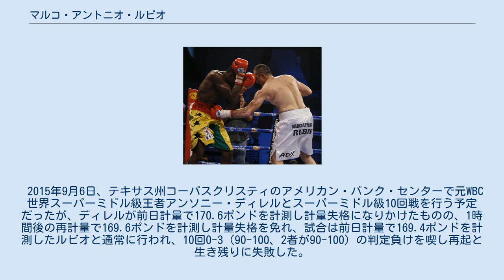マルコ・アントニオ・ルビオ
マルコ・アントニオ・ルビオ（Marco Antonio Rubio、男性、1980年6月16日 - ）は、メキシコのプロボクサー。
コアウイラ州トレオン出身。
元WBC世界ミドル級暫定王者。
トレーナーは元IBF世界フェザー級王者ロベルト・ガルシア。
 2000年5月17日、モンテレイでプロデビュー戦を行い4回判定勝ち。
 2002年7月19日、ルイス・エンリケ・デルガドとコアウイラ州スーパーウェルター級王座決定戦を行い、初回KO勝ちで王座獲得に成功した。
 2002年9月6日、メキシコスーパーウェルター級王座決定戦をジャビエル・サンティバネスと対戦し2回TKO勝ちで王座獲得に成功した。
 2002年10月25日、ノルベルト・サンドバルと対戦し2回KO勝ちで初防衛に成功した。
 2003年1月1日、サウル・ローマンと対戦し4回KO勝ちで2度目の防衛に成功した。
 2003年2月21日、ファウリシノ・アヴィチアと対戦し初回KO勝ちで3度目の防衛に成功した。
 2003年3月21日、ヘスス・メンドーサと対戦し初回3ダウンルール適用のストップによるTKO勝ちで4度目の防衛に成功した。
 2003年5月16日、ヘスス・アルセと対戦し3試合連続初回KO勝ちで5度目の防衛に成功した。
 2003年8月1日、ホセ・バレラとWBCインターナショナルスーパーウェルター級王座決定戦を行い、2回KO勝ちで王座獲得に成功した。
 2003年10月8日、初の海外試合となるロシアモスクワでアクハメド・オリゴブと対戦し初回59秒高速KO勝ちで初防衛に成功した。
 2003年11月20日、WBCインターナショナル王座とメキシコ王座を同時にかけてクリスチャン・ソラーノと対戦し初回2分51秒3ダウンルール適用のストップによるTKO勝ちでメキシコ王座は6度目、WBCインターナショナル王座2度目の防衛に成功した。
 2004年5月1日、アルフレド・アンカマフと対戦し初回2分50秒TKO勝ちで3度目の防衛に成功した。
 2004年5月22日、フィッツ・バンデルプールと対戦し初回3ダウンルール適用のストップによるTKO勝ちで4度目の防衛に成功した。
 2004年8月5日、アメリカデビュー戦をテキサス州でジェフリー・ヒルとWBOインターコンチネンタルスーパーウェルター級王座決定戦を行い、7回34秒TKO勝ちで王座獲得に成功した。
 2004年9月18日、ネバダ州ラスベガスのMGMグランドでコフィー・ジャンツァーとWBCインターナショナル王座とWBO世界スーパーウェルター級王座の挑戦権を賭けて対戦し初回33秒高速KO負けでWBCインターナショナル王座5度目の防衛と指名挑戦権獲得に失敗した。
 2006年5月6日、MGMグランドで元IBF世界スーパーウェルター級王者でNABO北米スーパーウェルター級王者カシム・オウマと対戦し12回1-2の判定負けで王座獲得とWBC世界スーパーウェルター級王者への指名挑戦権獲得に失敗した。
 2006年9月23日、ウクライナキエフのスポーツ・パレスで後のWBO世界スーパーウェルター級王者ザウルベック・バイサングロフとWBCインターナショナルスーパーウェルター級王座決定戦を行い、初回にダウンを奪うもその後はバイサングロフにすべてのラウンドを取られる展開になり12回0-3の判定負けで王座獲得に失敗した。
 2007年1月1日、ダニエル・スタニスラブジェベクとWBAフェデセントロミドル級王座決定戦を行い、12回3-0の判定勝ちで王座獲得に成功した。
 2007年6月8日、ホルヘ・ダビオ・デビット・ゴメスと対戦し3回2分26秒TKO勝ちで初防衛に成功した。
 2008年2月9日、FACARBOXミドル級王者ホセ・ルイス・ゼルチェと対戦し7回2分22秒TKO勝ちで王座獲得に成功した。
 2008年10月18日、ニュージャージー州アトランティックシティのボードウォーク・ホールでWBC世界ミドル級王者への挑戦権を賭けてエンリケ・オルネラスと対戦し12回2-1の判定勝ちで挑戦権獲得に成功した。
 2009年2月21日、オハイオ州ヤングスタウンのコベリ・センターでWBC・WBO・リングマガジン認定世界ミドル級王者ケリー・パブリクと対戦し9回終了時棄権で王座獲得に失敗した。
 2009年10月31日、WBCラテンアメリカミドル級王座決定戦をホセ・ミゲル・ロドリゲス・...